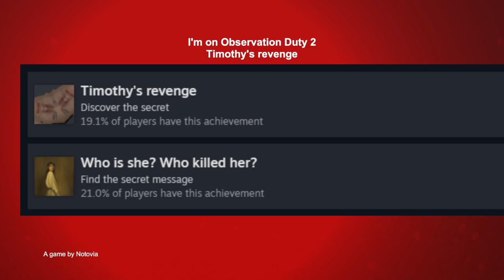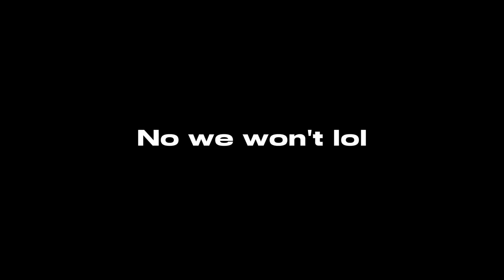HERE COMES TIMMY! | Observation Duty 2 - FINALE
Observation Duty 2 - FINALE | HERE COMES TIMMY!

In this final episode of I'm On Observation Duty 2, I decided to uncover the secrets still left hidden somewhere in the game. And then... I very quickly found them, but not in the right order. That's right! I accidentally found the easter egg lmao

Like this series and want to watch every episode in order?

0:00 - Intro
1:15 - Gameplay
5:08 - Outro